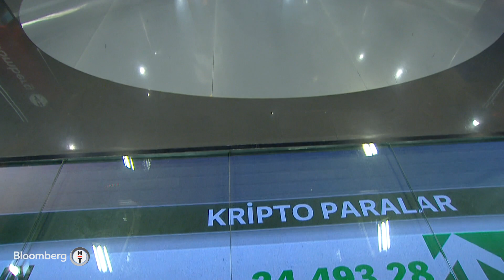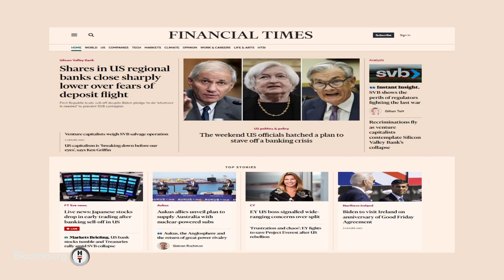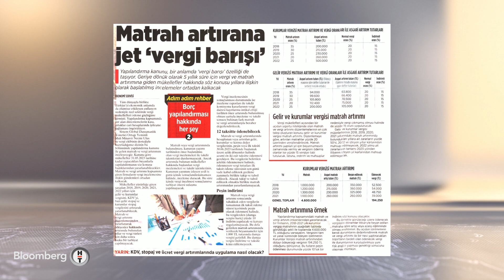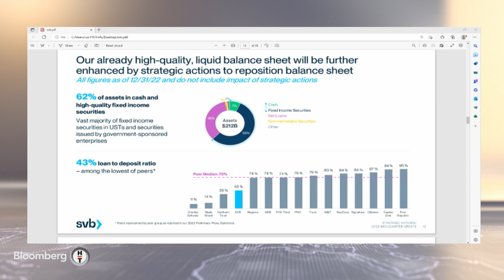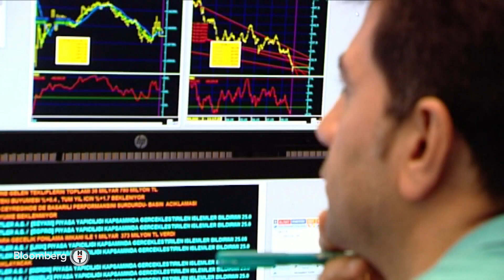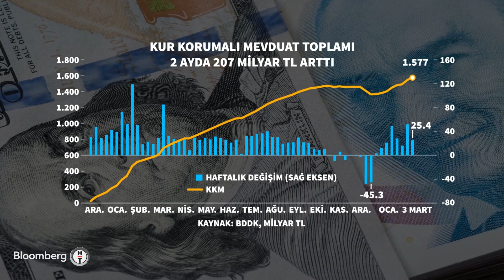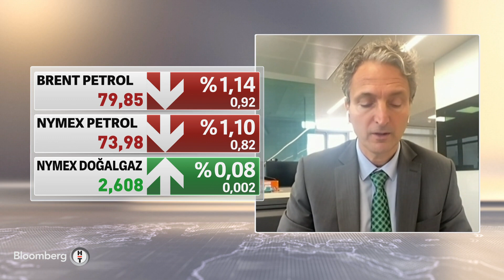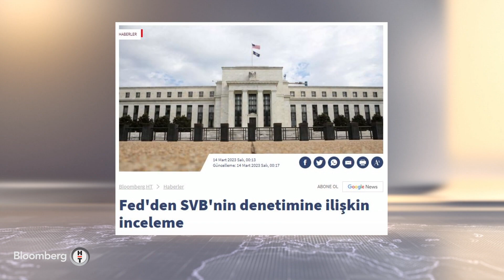İlk Söz - "Fed'in Faiz İndirmesi Piyasadaki Paniği Artırır" | 14 Mart 2023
Amerika Borsaları'ndaki kapanış rakamlarının Tokyo, Şanghay ve Hong Kong piyasalarına etkileri...